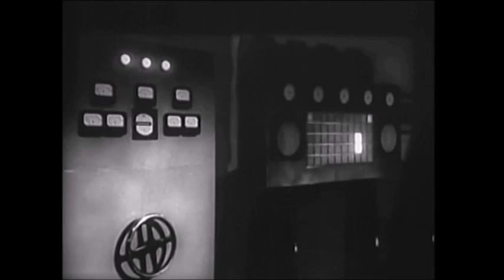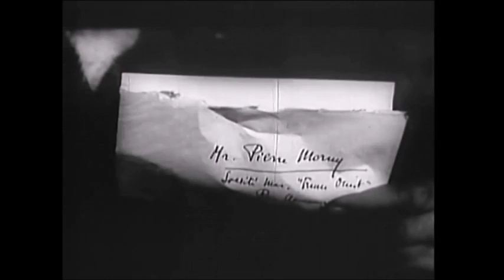Atom Age Vampire with pop-up commentary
I enjoy the old classic B-flicks and this one is one of them. Atom Age Vampire, where a professor helps restore the beauty of a stripper injured in a car accident. However, he fails to mention he's some sort of radioactive vampire creature that falls in love with her. I added some pop-up quirks I noticed through out the film.